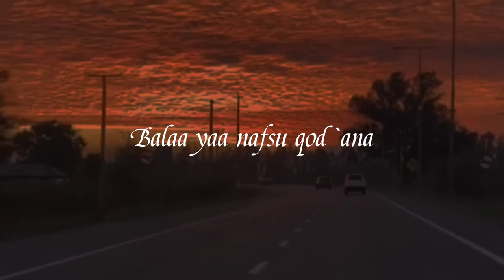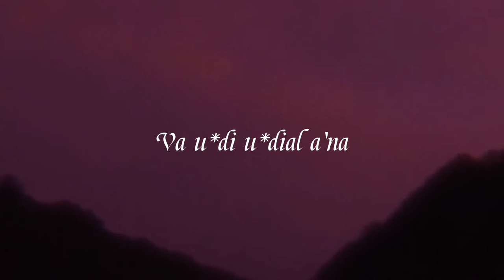Enough what it | Nasheed | كفى يا نفس ما كان | Lyrics by Muhammad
Enough what it | كفى يا نفس ما كان | Хватит, что это было

Kafaa-ya nafsuma kaana
Kafa kihavan va isyana
Kafaa kifafil hasha sovtun
Minal ishfaaqina daana
Amaa 'aanal-ma aa'bubala
Balaa yaa nafsu qod`ana
Amaa 'aanal-ma a'bubala
Bala' ya nafsu qod`ana

Xotov-ti xutoo-ki muxti*atan
Fasiir-tu darba hayrona
Fuaadi yashtaki zambi
Vayaashkumin kima kana
A*idilil hima qolbi
Va u*di u*dial a'naa
A*idilil hima qolbi

Tajaa zabani havan vahuda
Vaqolbi ba*dumaalaanaa
Ka'anni-ma sami*atu vama
Roaytul hadiya izbana
Ka'anni soxratun famata
Yalinus soxru iymana
Ka'anni soxratun famata
Yalinus soxru iymana
Yalinus soxru iymaanaaa